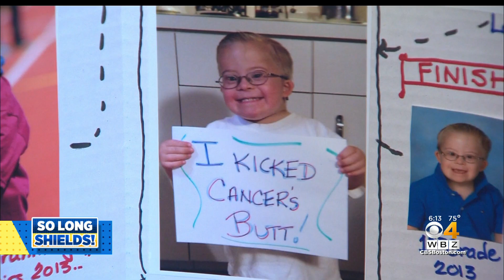Bill Shields Retires After 41 Years At WBZ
After 41 years covering the news for WBZ, Bill Shields has retired, wrapping up a remarkable career of storytelling.